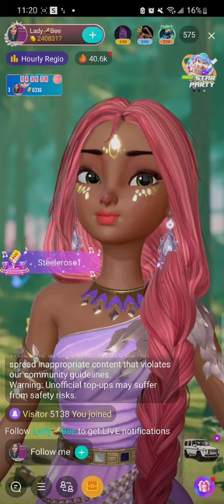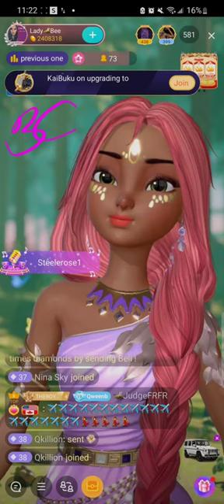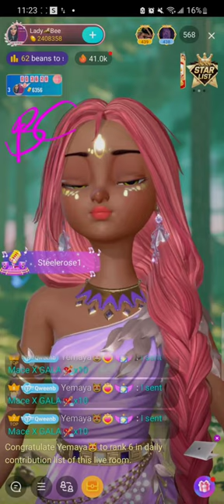Box Watch with Lady Bee Jealous of TD Jakes Tomi K Boxes